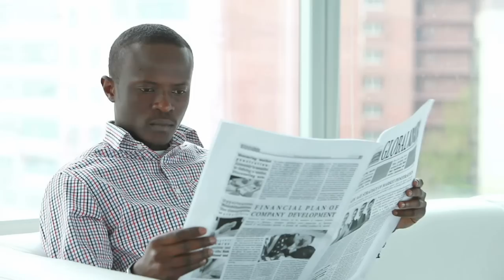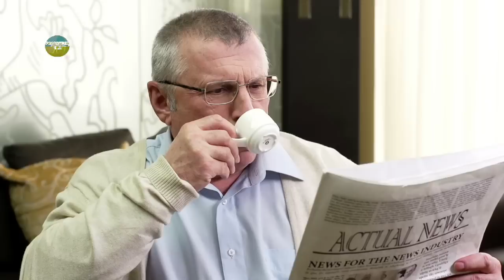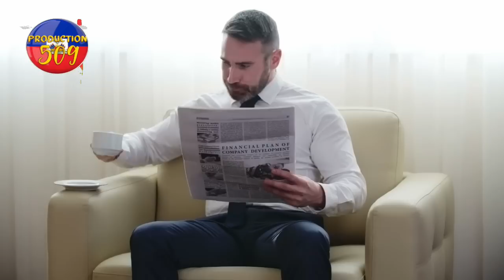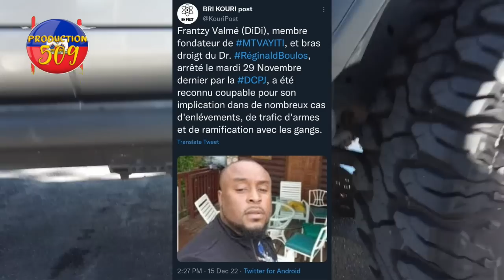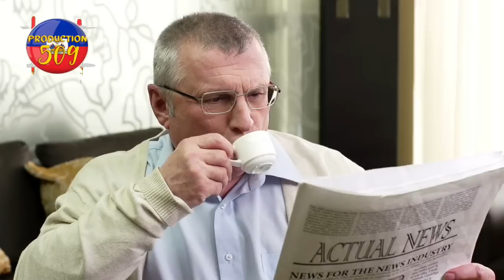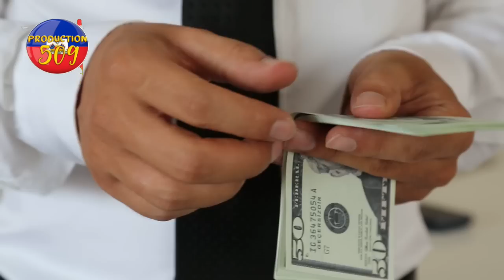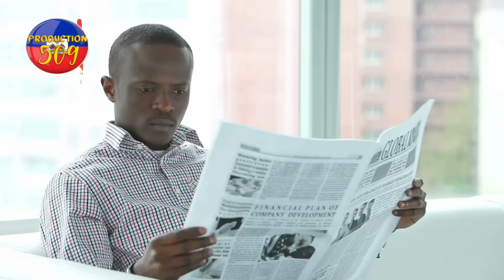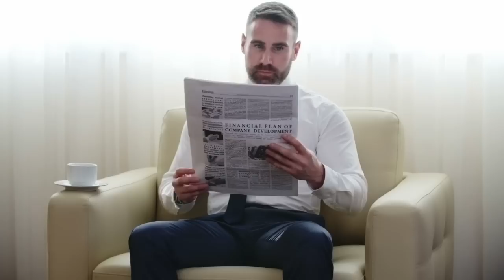lapolis mare yon gwo delè dwog pou reginal boulos misye nan mawon la ti youri libere 2 ayisye mouri